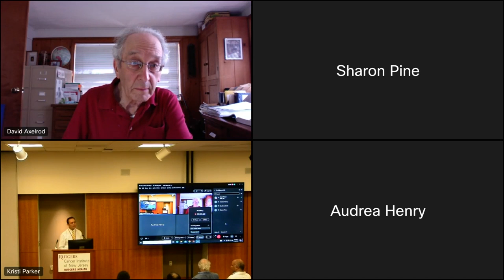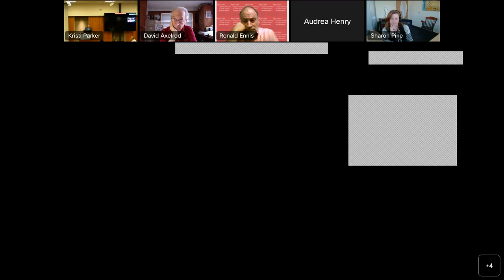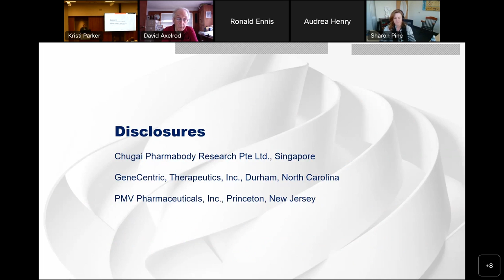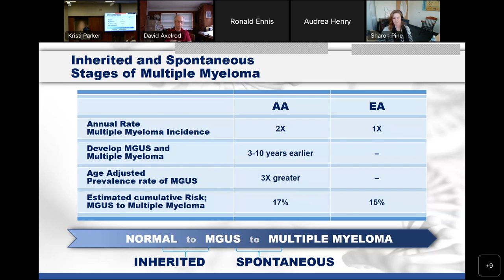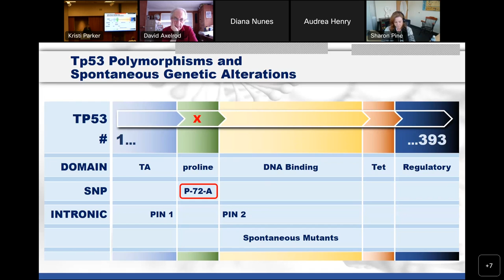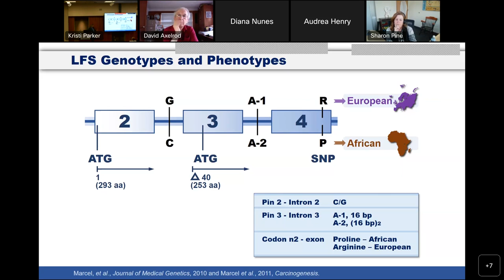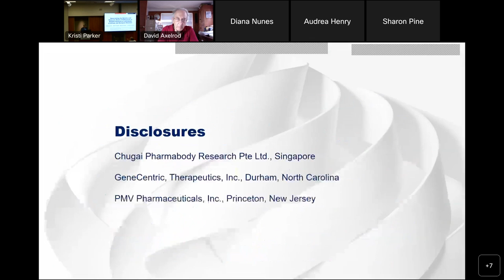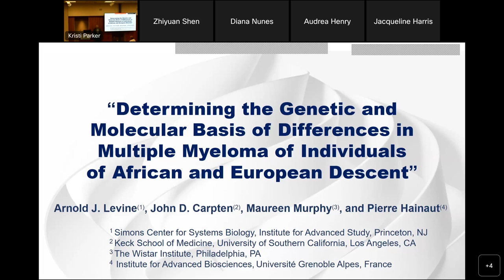Joseph R. Bertino Memorial Lecture 2023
This lecture series celebrates the life of Dr. Joseph R. Bertino, former Interim Director and Chief Scientific Officer of Rutgers Cancer Institute of New Jersey, and examine clinical, laboratory and translational research in the areas of cancer and hematologic disorders.

Speaker: Arnold J. Levine, Ph.D.
Professor Emeritus of Systems Biology, Institute for Advanced Study